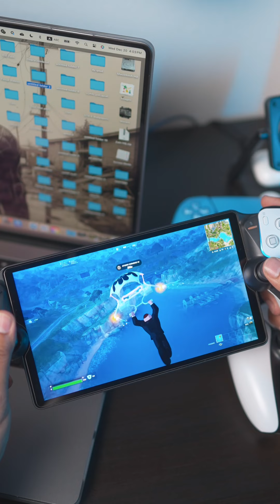مميزات وعيوب جهاز - PlayStation Portal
تقريبا صاري اكثر من شهر استخدم الجهاز هذه مميزات وعيوب الجهاز اللي أنا شفتها